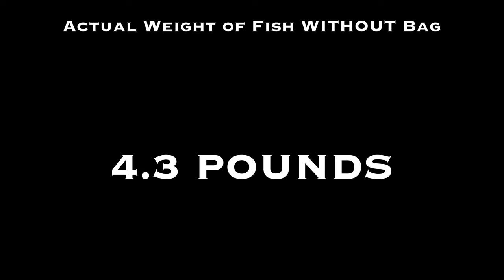Catching GIANT Rainbow Trout OVER 6 POUNDS in SMALL Pond (CRAZY!!!)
On my previous episode I went to the pond in the mountains and caught one big giant rainbow trout. I had to go back and find some more so I did. I was able to catch a couple absolute giants of rainbow trout. I had so much fun catching these massive fish and one almost beat my personal best. This is definitely one of my favorite places to go. I hope you guys enjoy thank you for all the support it means the world to me!